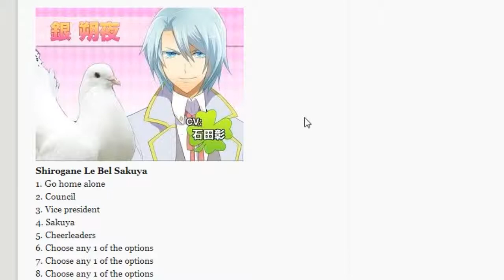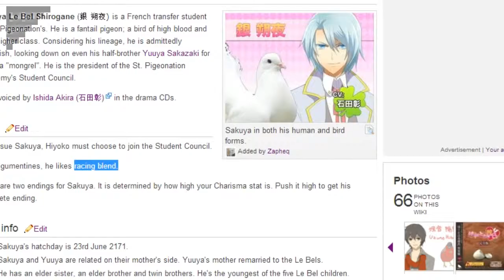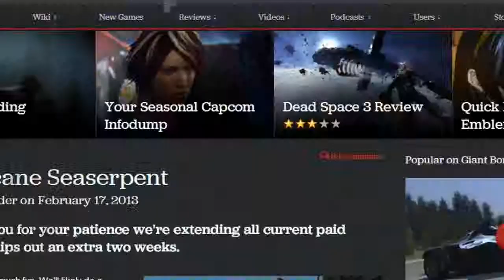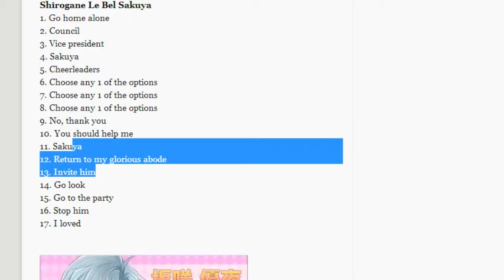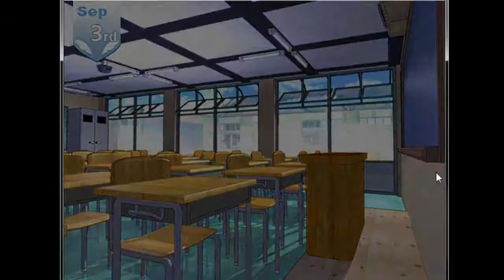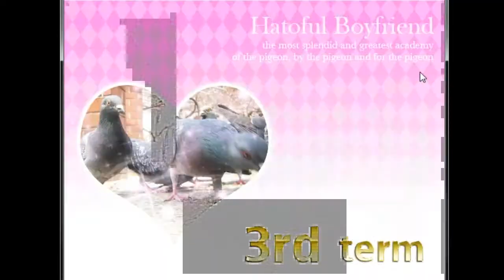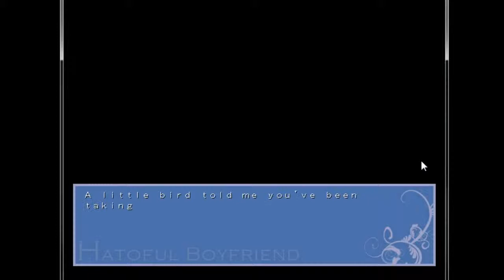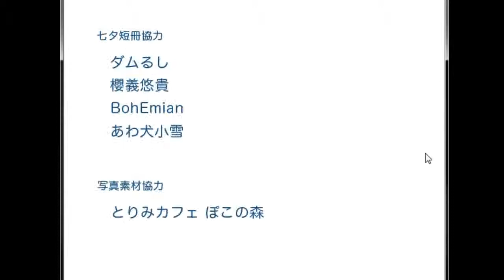Let's Play Hatoful Boyfriend, Episode #10 (a Scotchcast side job)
Taking a hard swing from poor pigeon to rich pigeon, we plod forward with nary a snag along the way. Admittedly, this route definitely isn't the most interesting in the game - though we do see some new scenarios along the way.

Want to know what else we've done? Well, we actually produce 2 podcasts for the community at Giantbomb.com, The Lincolncast (what this channel was made for), which is about the popular MMO Guild Wars 2, and The Scotchcast where we talk about video games in general, along with anything that readily comes to mind.

- If iTunes is a no-go, here's the RSS feed;